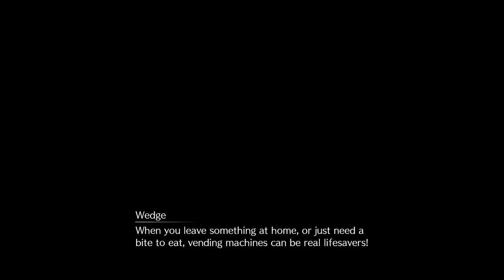Ark Plays Final Fantasy VII Remake Part 06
Pushing past the red line

This one was a tiny bit longer than usual, but it's because I just couldn't put the pad down!